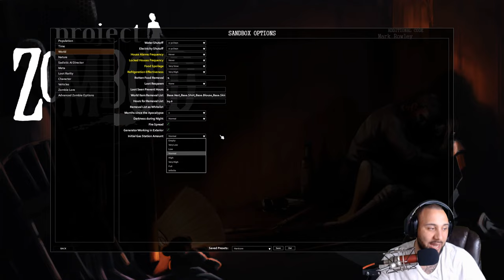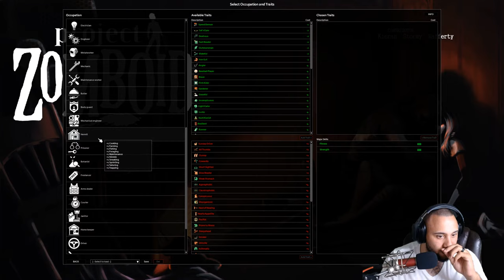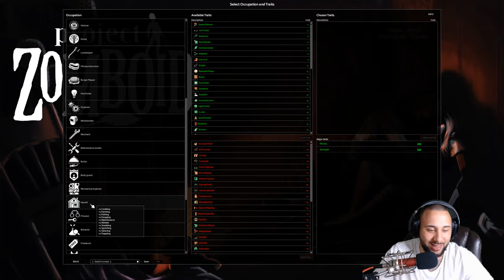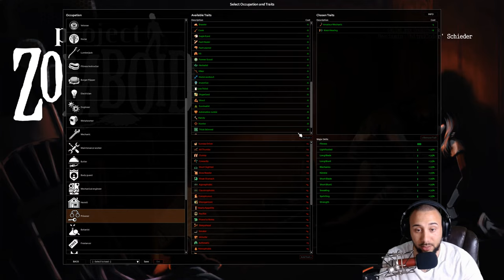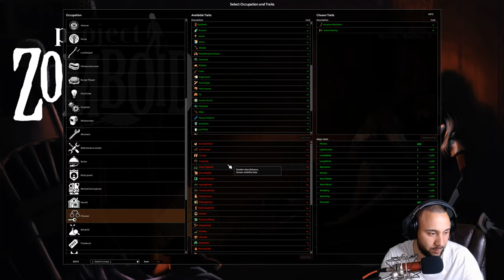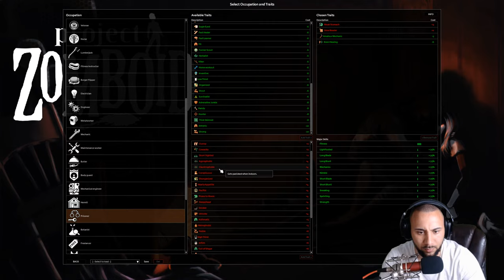Its Been To Long Welcome Back Project Zomboid Part 1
Lets hop back into some zomboid guys lets see if i can survive at all

Important Links!!
Consider Donating to the channel here!

MODS:
Improved Building Menu [Build42]
Scrap Gun
ScrapWapons
Spears:Twine and Leathal Binding, Chiped Stone Spearheads
Brita's Wapon Pack
Silencer
Craft Helper for build 41
Raven Creek
AuthenticZ
AuthenticZ+Custom Zombies
Bedford Falls
Better car sounds
Better Sorting
Better Towing
Book Helper
CrashedCars
Filibuster Rhymes'Used Cars! BETA BETA BETA
Fort Knox, KY byWoldren
Fort Redstone, KY
Hydrocraft Build 41 Beta
Knox Country Map-Lootable Map Item ofWhole GameWorld
M113 APC
Melt Snow
Scrap Armor
South Mauldraugh
Spawn CarWindows
Swatpackredux
TapedTV shows
Tweaked Kitsune's Crossbow Mod
TweaksnPatches
Vanilaa Food Fixes
Tsar's Common Library v.1.03
Venny's Water Conviniences Carton OfWater
Venny's Water Conviniences Gas can filled with water
West Point Expansion (v2.0)
eris_nightvision_goggles
Harrys Tow Truck
Aquastar Yacht Club v1.06
Autotsar Trailers v1.26
World version 175